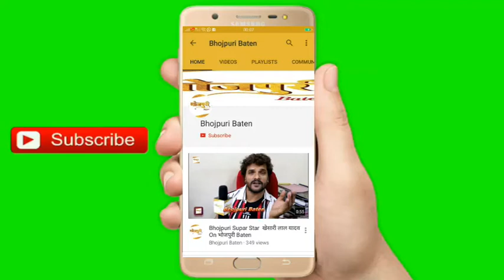Actor Bharat Gandhi Exclusive Interview For Bhojpuri Film ‘’Teen Ager Love Storie"